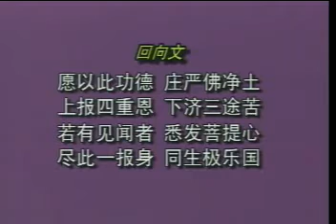Messages from the New Discoveries in Space Physics(5/5)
Presented by: Dr. Maosen ZHONG
Pureland Learning College Association

Introduction

Traditional Buddhism is not a religion but an education about the truth of life and the universe. Modern science has gradually verified what Buddha Shakyamuni taught in the sutras (i.e., Buddhist texts). It would be interesting to contrast the new physics discoveries about the universe with the statements in the sutras. In this paper, we summarize some key discoveries about the universe from Americas National Aeronautics and Space Administrations (NASA) on-line cosmology literature.

The purpose of this preliminary study is to stimulate our thinking and discussion of the truth about our universe. We believe that each religion has insightful descriptions about the truth of life and the universe. It is important for religious followers to study their own scriptures and understand these truths.

Modern cosmology attempts to describe how the universe started and developed. The subject is built upon quantum mechanics and Albert Einsteins Theories of Relativity. Most of the discoveries are derived from highly advanced mathematical principles and are quite difficult for a person without sufficient knowledge in physics and mathematics to comprehend. However, we do not intend to focus on the technical details of those mathematical formulas here. What is important are the messages that emerge from this scientific research. We will elaborate on some key discoveries of space physics research, which appear amazingly similar to what Buddha Shakyamuni had taught 3000 years ago.

1 NASA, founded in 1958, is the worlds leading research agency in aerospace and physics.

2 The time frame of 3000 years is calculated from Chinese records which differs from those of other countries.. Most scholars hold that Buddha Shakyamuni lived about 2500 years ago.

In this paper, we present three key messages derived from modern cosmology and quantum physics, which are essentially the same as some of the Buddhas profound teachings about the universe. Below we try to use easy-to-understand language to explain the ideas, avoiding complicated mathematical equations, because we expect our audience to be the general public, not physics professionals. These three key messages are:

1) Distance and time are illusory;
2) Things can be created from nothing;
3) The origin of the universe.

Given by Venerable Master Chin Kung 淨空法師
Read by Venerable Wu Ling
(Originated from the book in Chinese called 認識佛教)

It is necessary for us to have a correct understanding before practicing Buddhism; otherwise, all the effort and time spent on cultivation will become futile, and the most superior result will not be attained either. Venerable Master Chin Kung delivered a talk to illustrate the true nature of Buddhism in Miami, Florida USA in 1991.